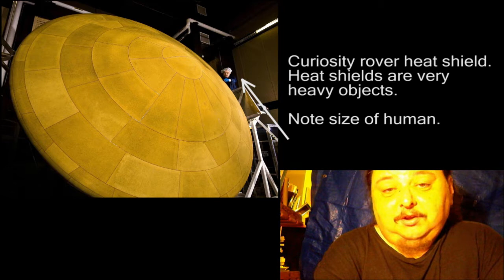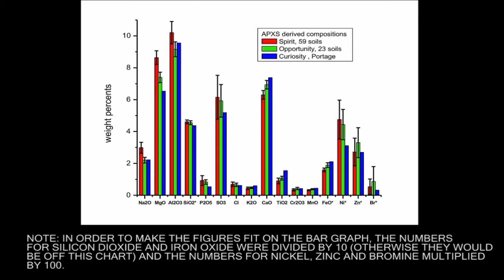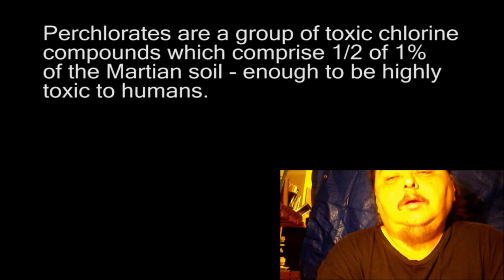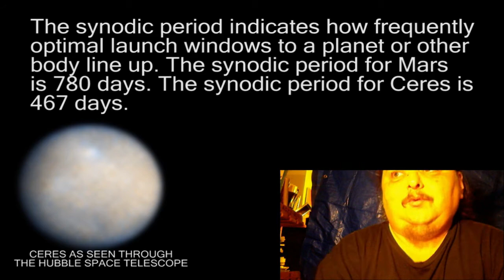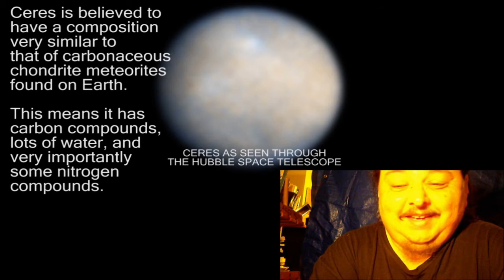Space Colonization with Bob #3: The Once And Future Mars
Hello everyone and welcome to Space Colonization with Bob. I am not a scientist, I just play one on Youtube, but what I am is an enthusiastic amateur who has studied issues relating to space colonization for many years. In this episode we will be discussing Mars as a target for colonization.

And busting people's dreams, man. Busting people's dreams. :-(

In this series as a whole, we will be looking at a broad spectrum of issues in space colonization. Often there have been extremes on both ends of the optimism spectrum regarding colonization. This happens anytime there is something just beyond the horizon of what people are capable of. In the late 19th and early 20th Centuries, there were those (probably a majority) who said that Man would never fly in a heavier-than-air craft.

There were also others who said "Damn right I can fly, and me and these cardboard wings are going to jump off this bell tower and prove it!" ;)

Space colonization is possible, but it is also extremely hard and so we need to apply ourselves logically to the problems involved.

Intro bits from the old television serials "Tom Corbett, Space Cadet" and "Captain Video and his Video Rangers," both in the public domain.

Buy my hard science fiction novella at Amazon.com